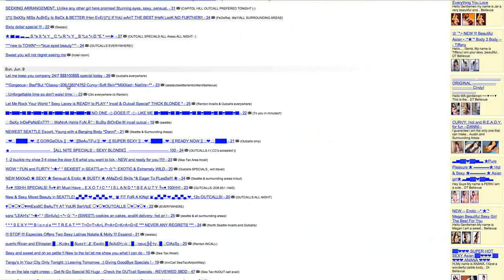The Long Night - Trailer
It’s 2010.

Tom and Nacole’s daughter is missing. She’s run away from the home they built for her.

Within 48 hours she’ll be forced into a life of prostitution.

It’s 2007.

Lisa is 13 years old and on the streets. She needs to find a way to survive.

She’ll spend the next six years trying to cope with that decision.

It’s 2005.

Andy is arresting a girl for the second time. Frustrated, he asks her “Why?”

The answer will change his life.

Set in Seattle Washington, The Long Night, a feature film by Tim Matsui and MediaStorm, gives voice and meaning to the crisis of minors who are forced and coerced into the American sex trade. The film weaves together the stories of seven people whose lives have been forever changed by this issue.

The Long Night is not themed to advocate a solution. Instead, it submerges the viewer in the experience of what it has been like for Natalie and Lisa to survive in the life; for Tom and Nacole to watch their daughter slip out of their hands; for Andy and his fellow police officers, Brian and Joel, to try and create a more just system.

The Long Night is testimony to the lives of those who have lived this crisis.

Credits
Director: Tim Matsui
Produced by: MediaStorm
Cinematography: Tim Matsui
Field Producer: Tim Matsui
Editor and Producer: Tim McLaughlin
Epilogue Editor and Producer: Julia Wall
Additional Cinematography: Carey Wagner
Motion Graphics: Joe Fuller
Composer: Nandi Rose Plunkett
Player Design & Development: Tim Klimowicz, Shameel Arafin, David Kofahl
Partnership Development: Samia Khan
Executive Producer: Brian Storm
Special Thanks: Leslie Briner, Deborah Edison, Noel Gomez
This Film is Dedicated to: Dr. Naomi Sugar

This project made possible with generous support of the The Alexia Foundation.